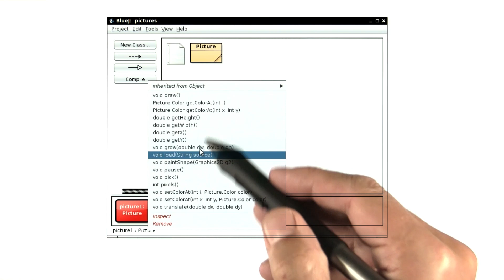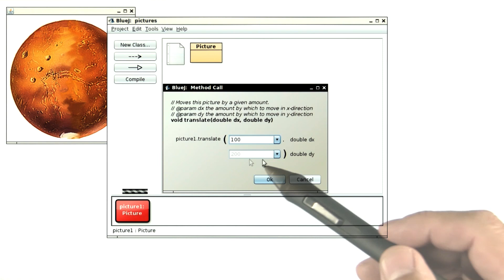Drawing Pictures - Intro to Java Programming